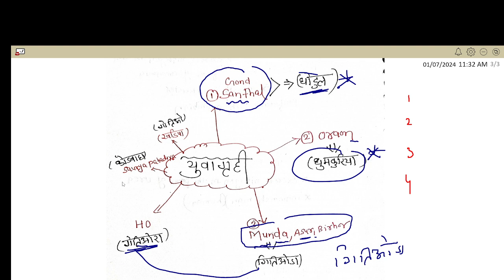super sunday !! vvi question !! jssc cgl !! सावधानी हटी दर्घटना घटी इसलिए जरूर देखे इस video को